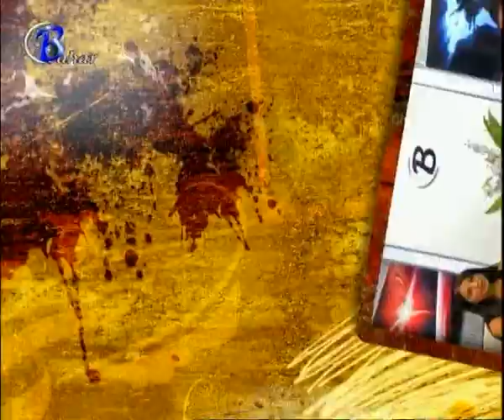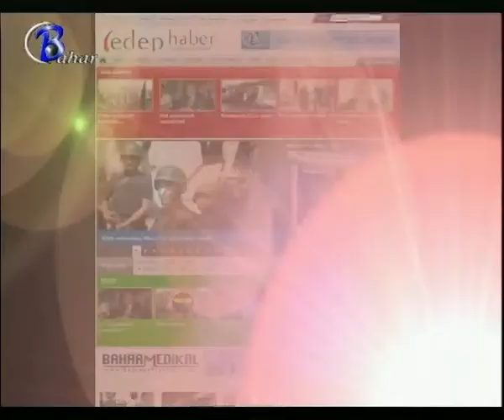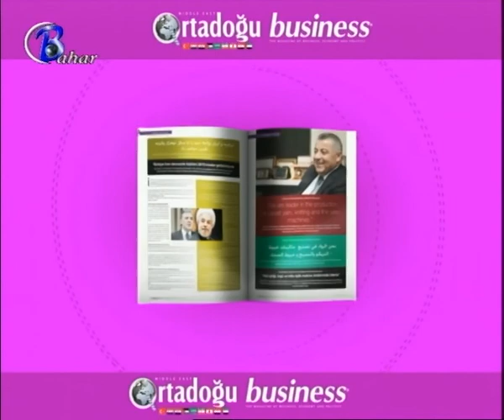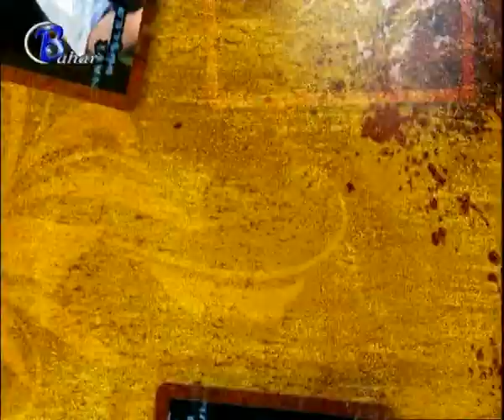18 01 2014 MAVİ DÜŞLER